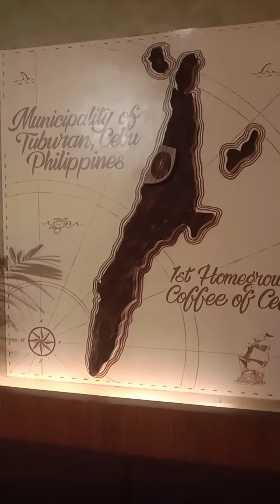Off to Tuburan - Quick Road Trip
I'ts nice to be back!
Here is a quick road trip to Tuburan and chilling with music.